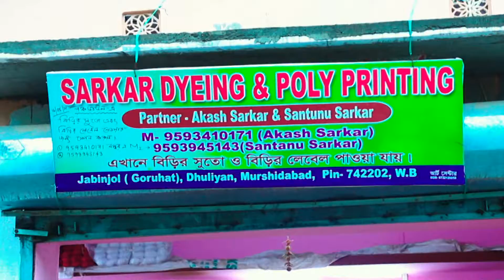নবনির্বাচিত বিধায়ককে সম্বর্ধনা জানানো হলো সামসেরগঞ্জ ব্লক যুব তৃণমূল কংগ্রেসের পক্ষ থেকে II